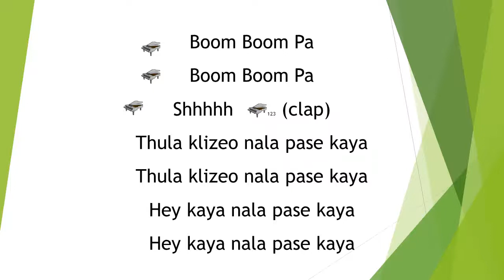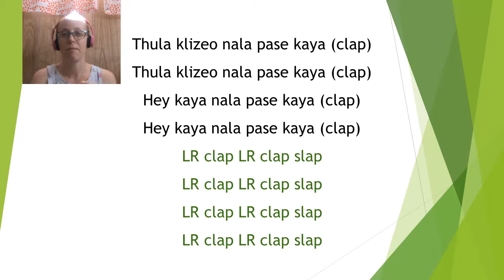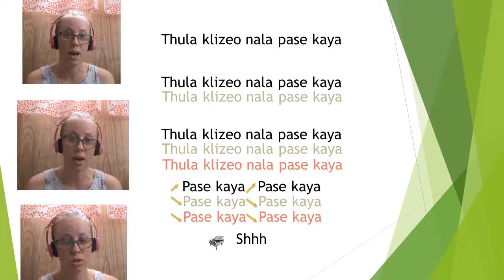Thula Klizeo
Joseph Shabalala